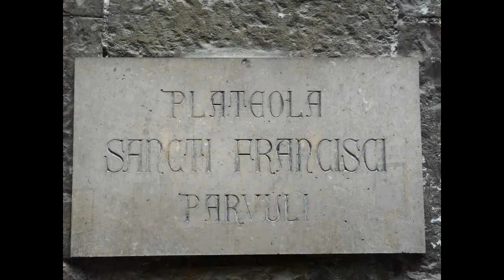Assisi, Umbria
Foto Martin Weisbauer
Assisi  je malebné historické městečko v regionu Umbrie ve střední Itálii, proslavené jako rodiště sv. Františka z Assisi a v té souvislosti jako poutní místo a turistické středisko.
Městu vévodí mohutná gotická bazilika svatého Františka z Assisi s klášterem, založená 1228 ve třech patrech nad sebou, kde jsou pohřbeni sv. František i sv. Klára. Celý vnitřek je vyzdoben freskami od Giotta které roku 1997 poškodilo zemětřesení.